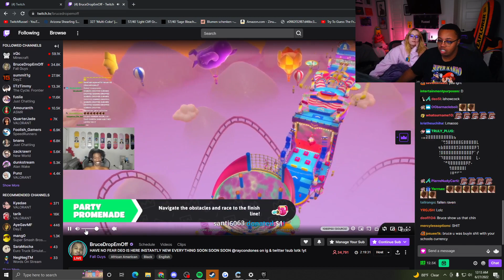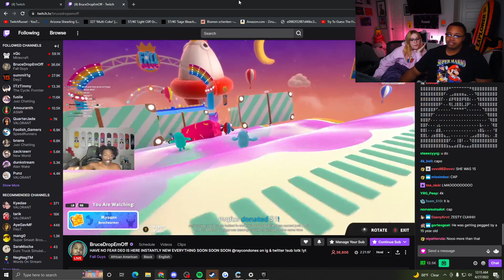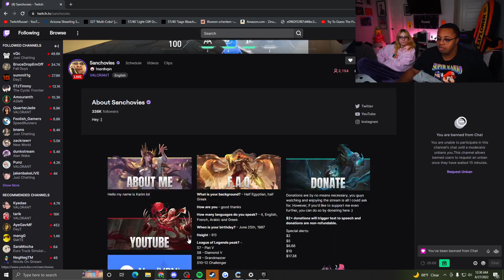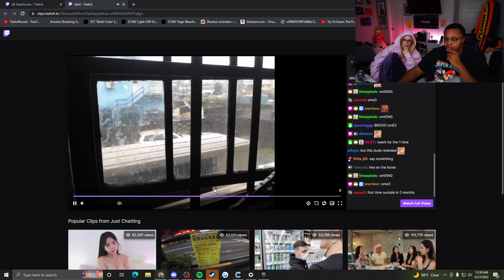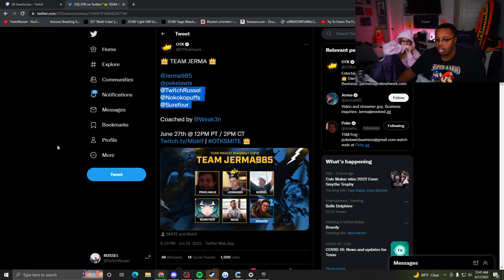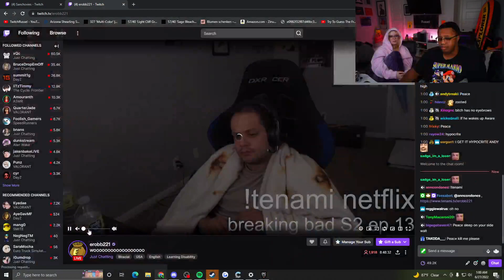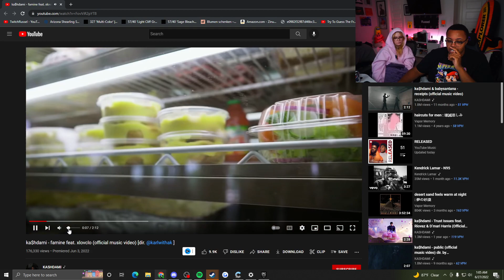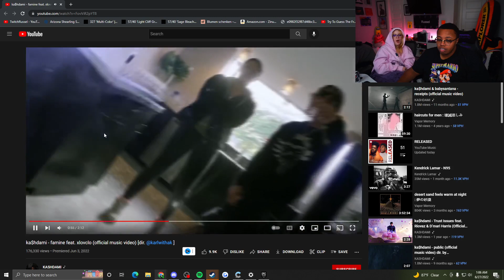June 27, 2022 (part 1) | 🔴 LATE NIGHT STREAM GET IN HERE 🔴!socials